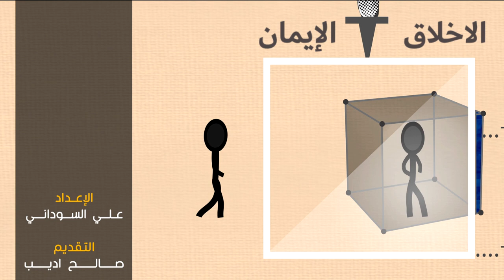مكعبات رمضانية -7